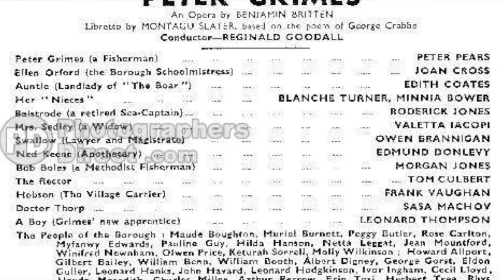Aldeburgh - Talking About Music with John Amis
First broadcast in 1985 - John Amis visits Benjamin Britten and Peter Pears house in Aldeburgh interviewing Britten's publisher, Donald Mitchell, and music assistant Rosamund Strode. Also interviewed are several of the Festivals director's; composer Oliver Knussen, Shmuel Ashkenasi and there is a wonderful interview with baritone John Shirley Quirk.